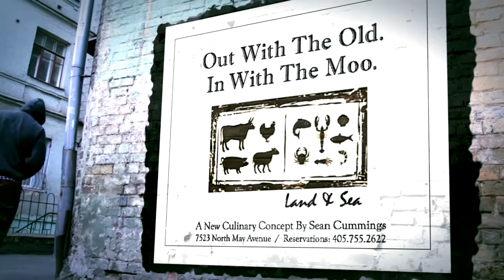Land and Sea Graffiti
having fun with Land and Sea